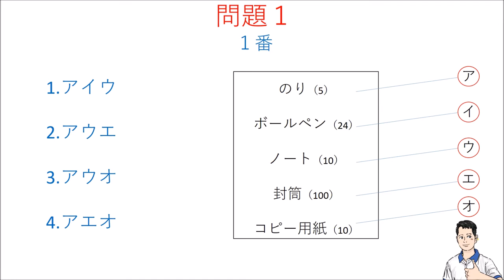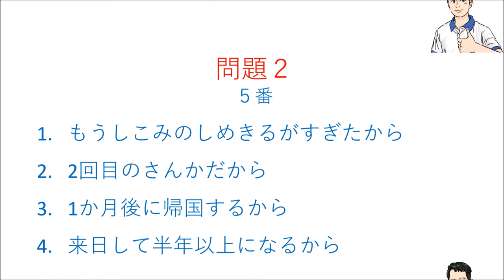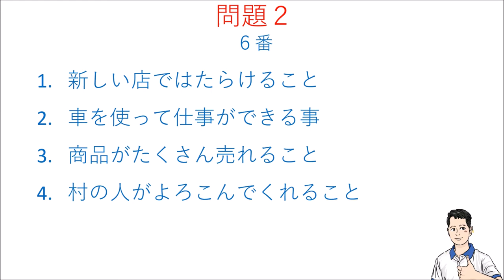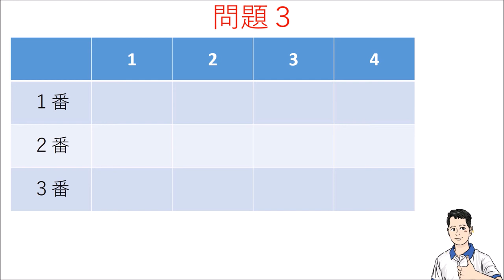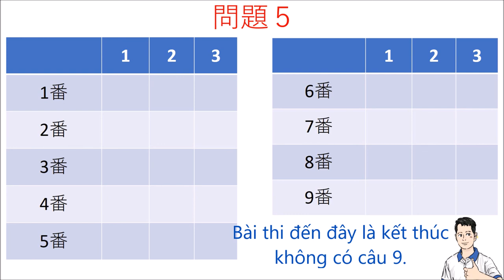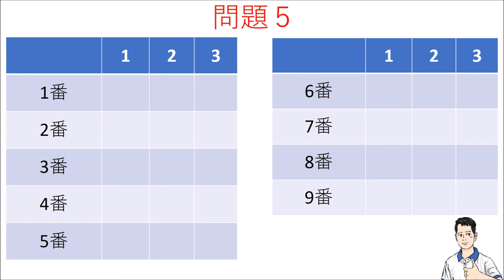Thi thử Nghe hiểu N3 - Lần 2